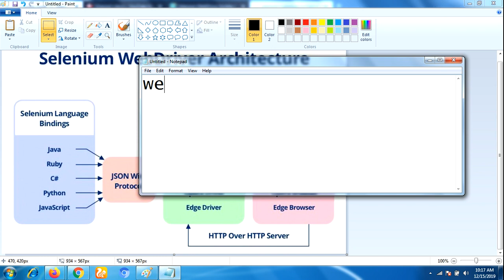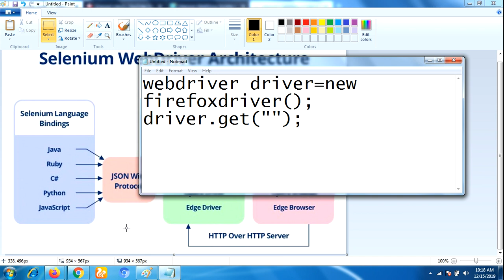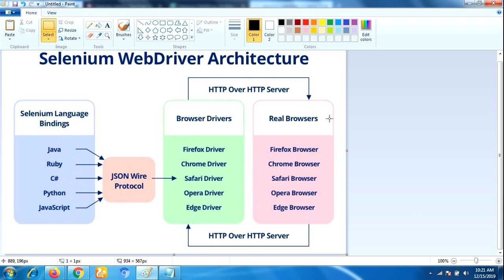selenium webdriver architecture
In this video you will learn selenium webdriver architecture and how selenium webdriver works internally.